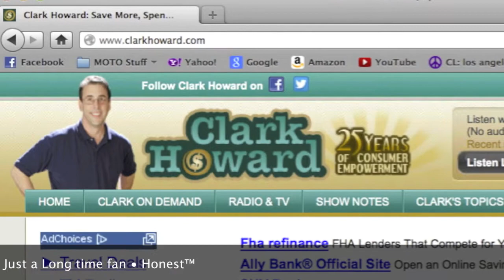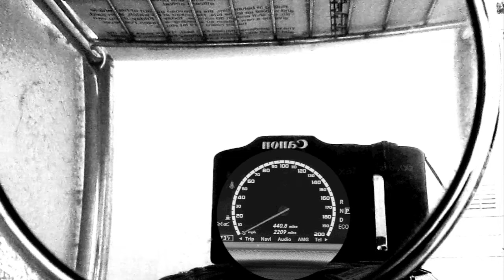Scoot Tv (NIGHT RIDING + MADE IN USA) Clark Howard Remixed • Honest™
Was going to head out & ride last night until... I heard Clark Howard tease the next segment on his radio program... It was about about motorcycle statistics & safety!  So instead of riding I stayed, waited a bit & recorded his show • Honest™